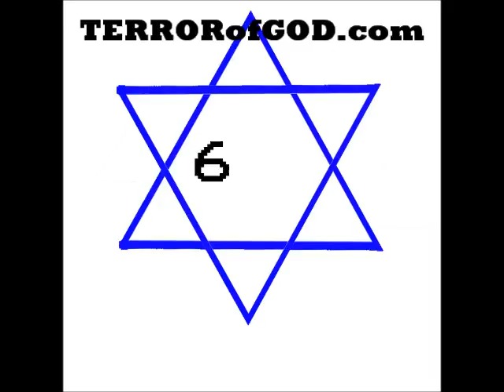The Mark of the Beast?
They'll shut me down ANY DAY!  Follow me at JonathanOToole.com ProjectSEE.com before this channel is shut down again! Revelation 13 KJV